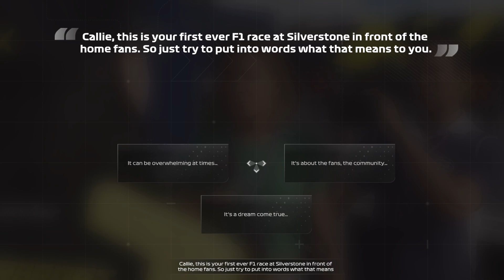F1 2023 | Gameplay | Career Mode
Dive into exhilarating gameplay, expert tips, and thrilling races as we explore every aspect of this high-octane racing simulator. Whether you're a seasoned pro or a newcomer to the world of Formula 1 gaming, we've got something for everyone.

Gameplay is a YouTube channel that specializes in providing reviews, game snippets ,full educational walkthroughs of new game releases. The games featured on the channel SElf were bought for review purposes. The channel aims to help gamers from all over the world who may be struggling to complete a game by providing them with a guide. The creator of the channel spends a significant amount of time editing the videos to ensure that they are both enjoyable to watch and informative. The channel is dedicated to providing high-quality, detailed walkthroughs to help players who are stuck in their games.
PC SPECS:
Graphic Card
Power Supply
Motherboard  : asus prime h270